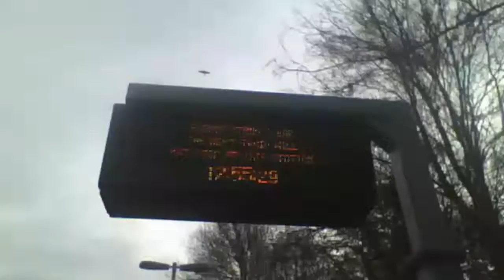375 passing through kearsney 29/12/18